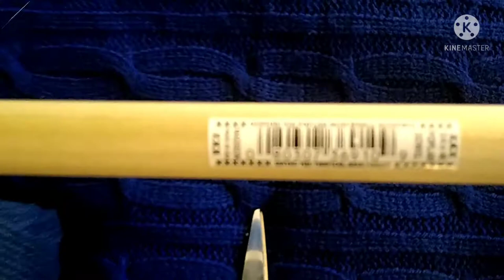7 Piece Macrame Candle holder/Plant holder Tutorial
Here I will teach you how to make this candle holder that can also be used as a plant holder from macrame cords
Supplies: 7 tealight jars from The Dollar Tree
1 long wooden dowel (Lowe's)
Blue and White 3mm cotton macrame cording
Paint color of your choice